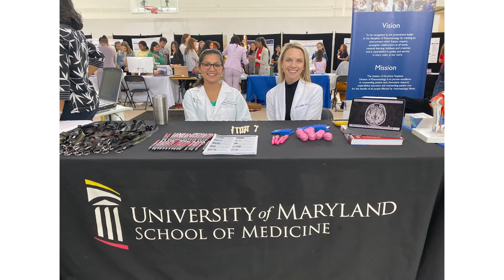Diagnostic Radiology Residency Program – University of Maryland Medical Center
Learn more about the Diagnostic Radiology Residency Program at University of Maryland Medical Center